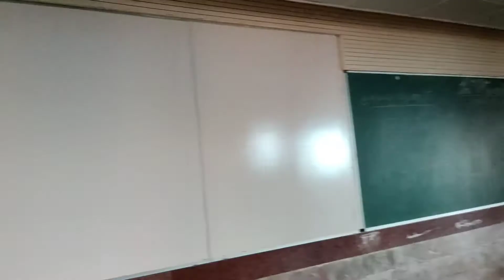Mnit jaipur classroom